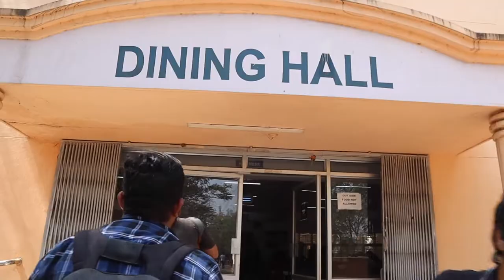🇮🇳Meet IRL First Time: Khaja Naqiuddin of coderhive.net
😎 Finally meeting Khaja for the first time in real life in India 🇮🇳 He is a software engineer & also a founder. We always video conference and chat about product design, making, feedback & indie-makers stuff online & today i meet him!
💜 IRL: Vlogs, Travels, Food, Drinks, People, Places, Community
Camera Tools & Equipment
☕ Let's have a coffee chat